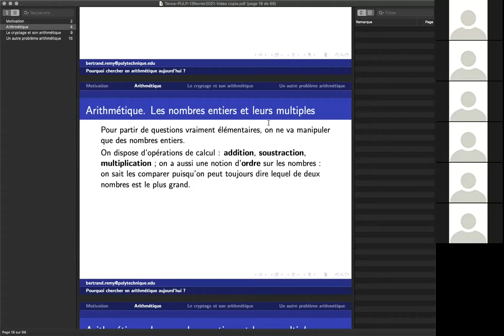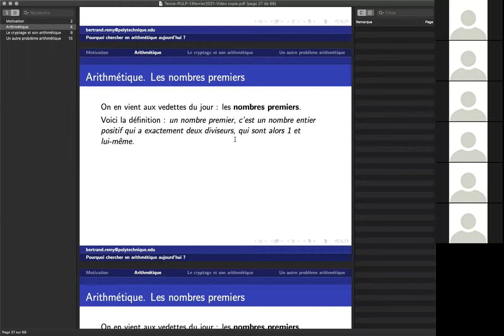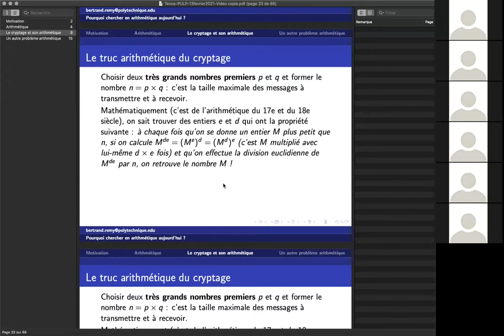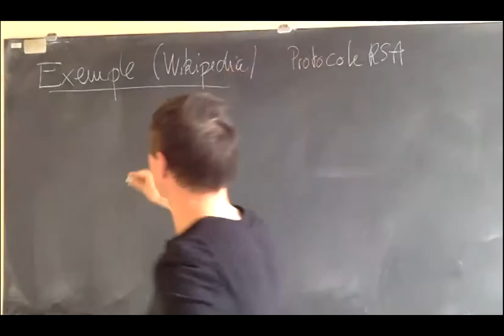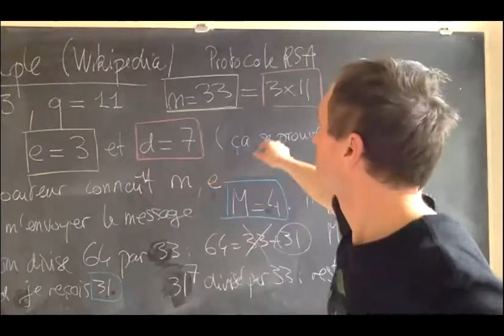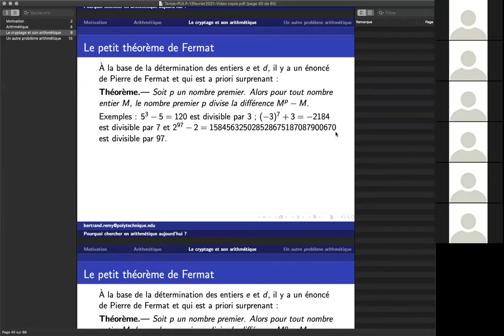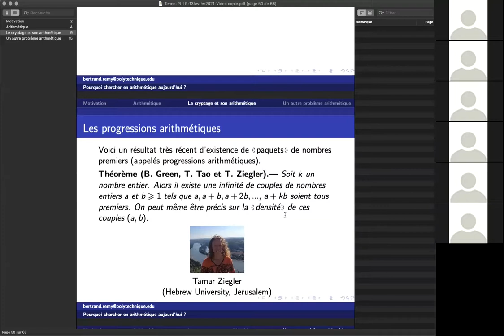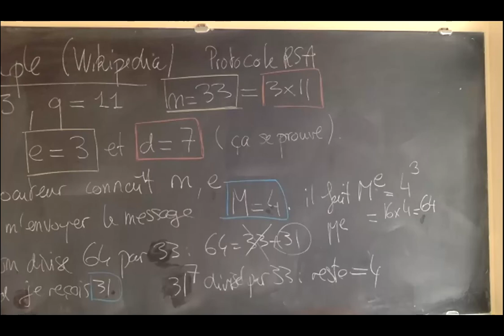PULP - Pourquoi chercher en arithmétique aujourd'hui ?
par Bertrand Rémy, mathématicien - Conférence PULP de février 2021